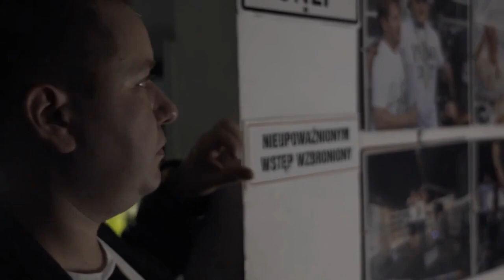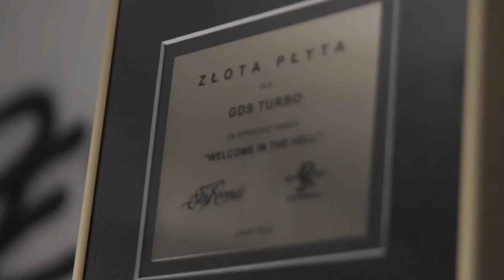Prince of Diesel - True Story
The story of a man, the owner of the GDS-Turbo company, who achieved perfection from scratch and the top of the technology of regeneration of diesel fuel systems and turbochargers.

Realization - Mania Studio

Historia człowieka, właściciela firmy GDS-Turbo, który od zera osiągnął perfekcję i szczyty technologii regeneracji układów paliwowych diesla oraz turbosprężarek.

Die Geschichte eines Mannes, des Eigentümers der Firma GDS-Turbo, der von Grund auf Perfektion und die Spitze der Regenerationstechnologie von Dieselkraftstoffsystemen und Turboladern erreicht hat.